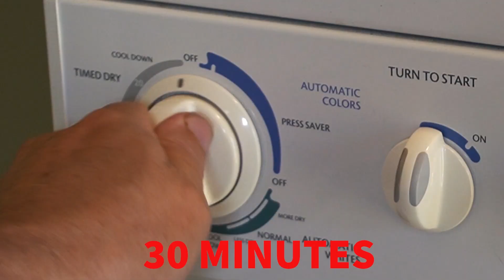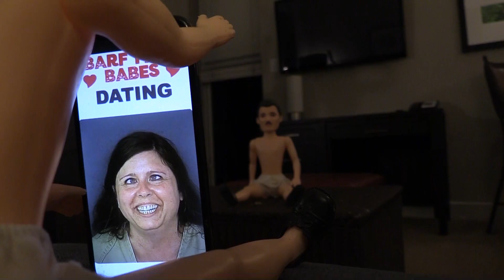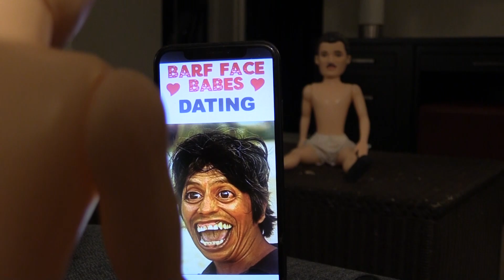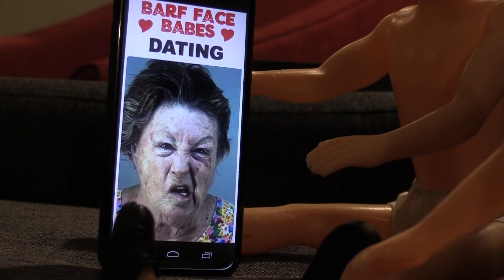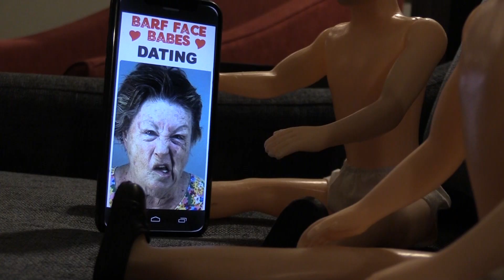The DRUNK GIRL Jeff Richards is here. The Jeff Richards Show and SNL @thejeffrichards 18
Funny man and buddy Jeff Richards drops by and things get pretty cereal pretty fast!!! @thejeffrichards